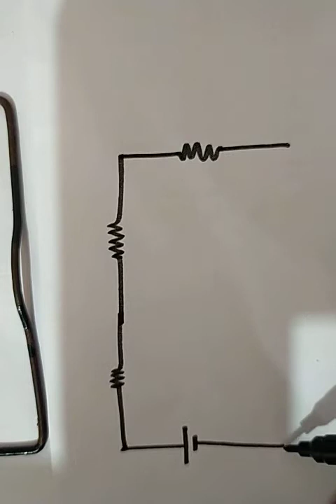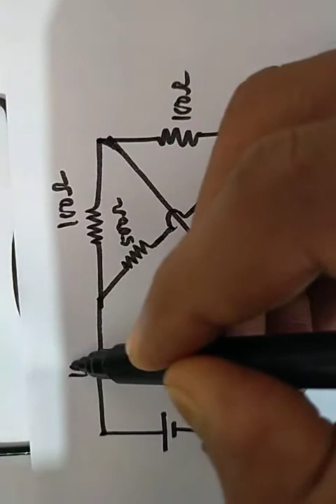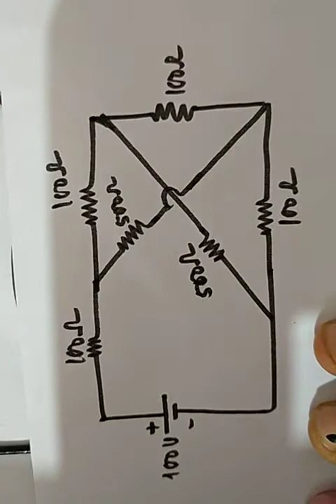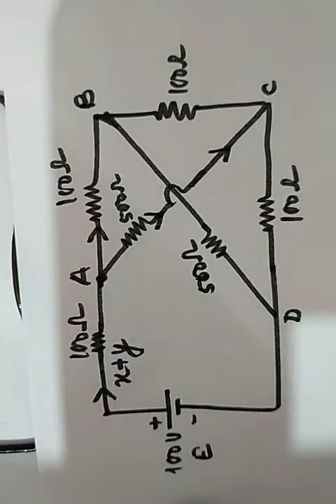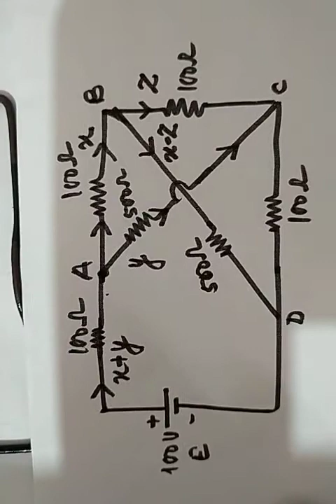Loop analysis questions practice